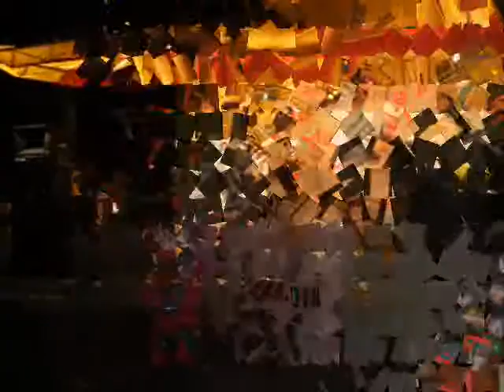LOS ANGELES - 5TO ANIV. SC.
en sta oportunidad cantando un cover conocido llamado fuera del planeta
tendran sus criticas pero io pienso q trabajndo muxo se puedro avanzar a mas
saludos...